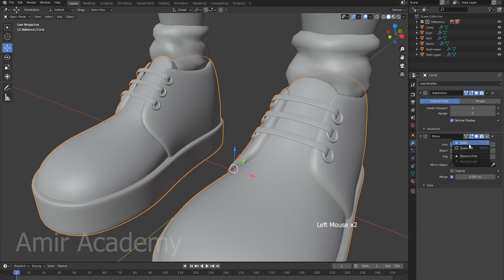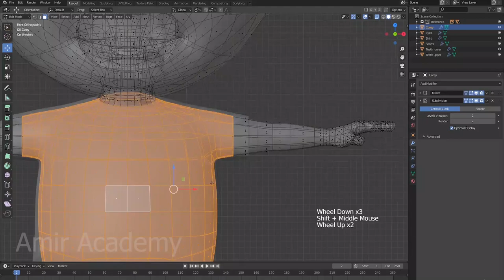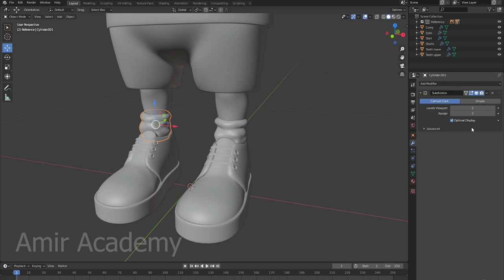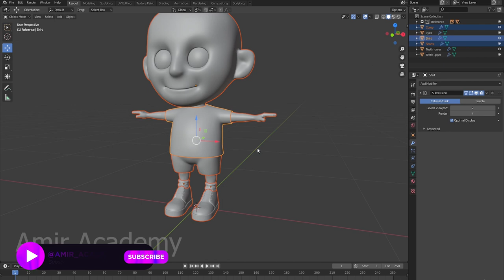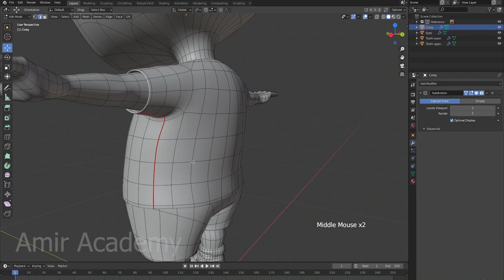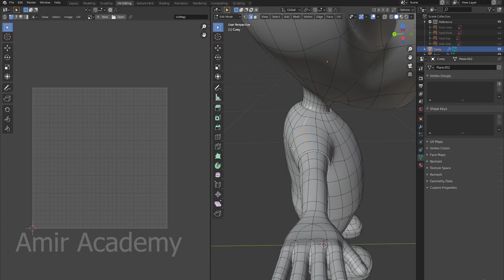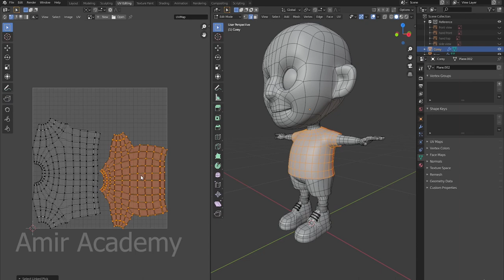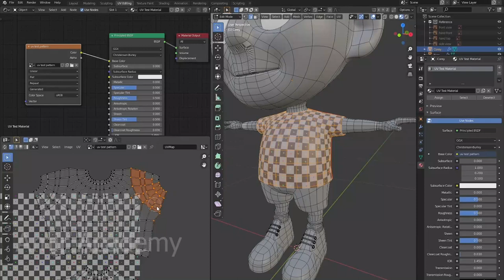how to design a character in the blender for beginners part-25 ।। Amir Academy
In this video, we're going to be continuing our design tutorial series with Part 25: designing a character in the blender for beginners.

If you're just starting out with Blender and you're wondering how to design a character for your project, then this is the video for you! In this part, we'll be covering how to create a simple character using the blender character editor. We'll also be showing you some tips and tricks to help you get started with character design in Blender!

Have fun !!!

Amir Academy